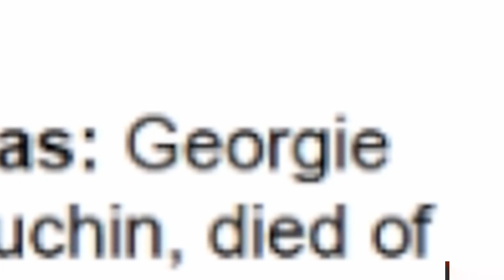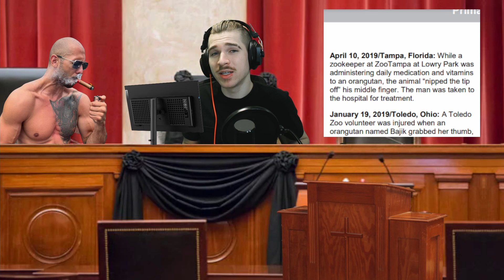MONKEY WEAPONIZES HABITAT | Monkey Judge Supreme #6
At long last, court is back in session. I decided to leave my jury behind for this one and call the shots myself. Do you think Monkey or Man was convicted this time?